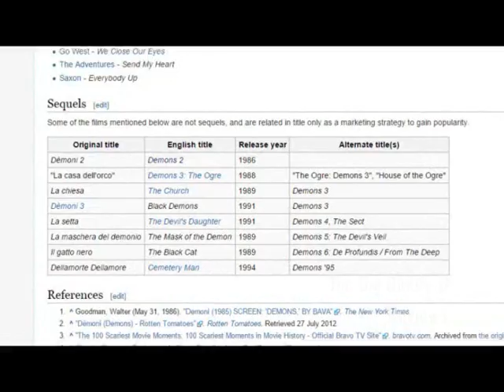Demons 2 | The Big Daddy D Reviews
The Big Daddy D takes an in-depth look at Demons 2. Will it be just as bat-shit insane as the first movie?

(Spoiler: Yup!)